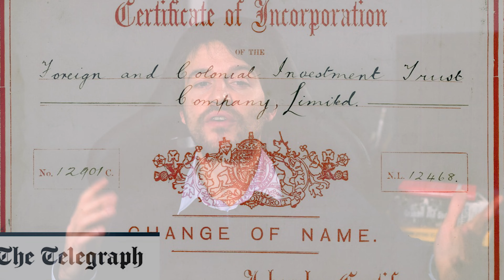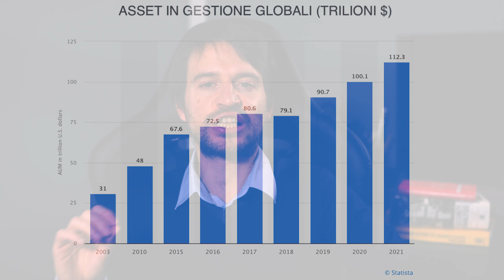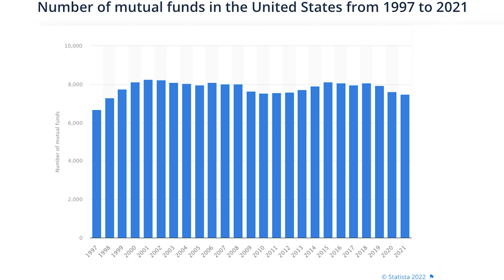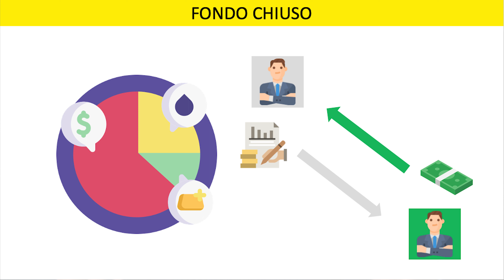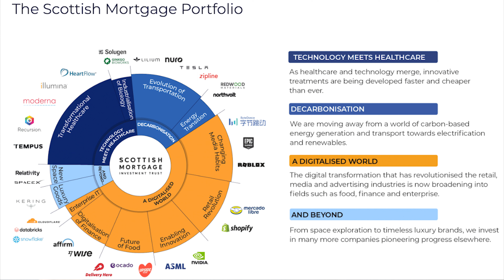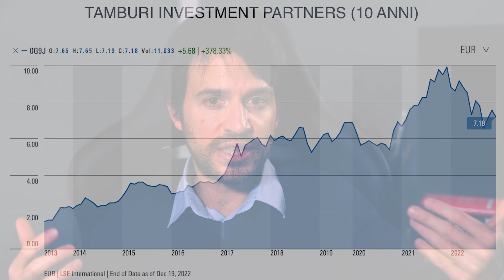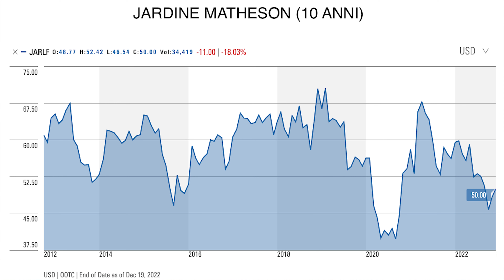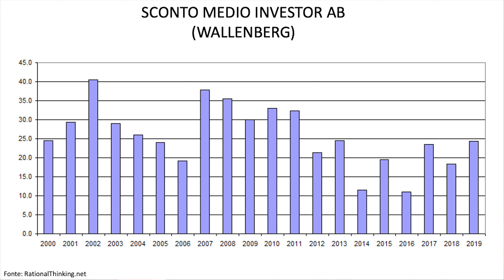Fondi di investimento ATTIVI: storia, struttura, e tipologie da conoscere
Che cosa sono i fondi di investimento di attivi? Qual è la differenza tra un fondo chiuso e un fondo aperto? Quali sono i pro e i contro?